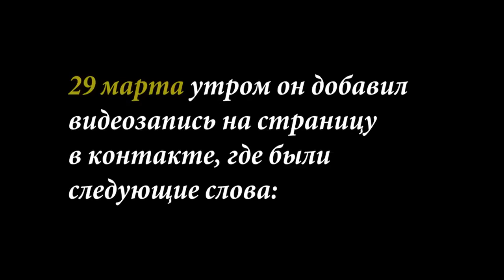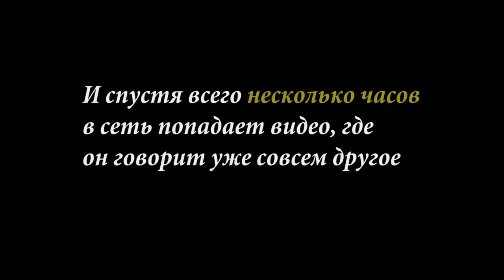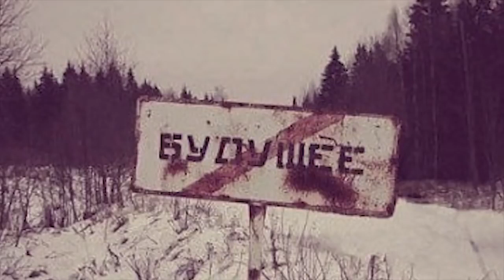Кемерово Игорь Востриков До и после